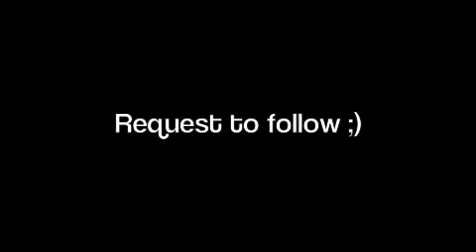real important info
how cute are my ponays?